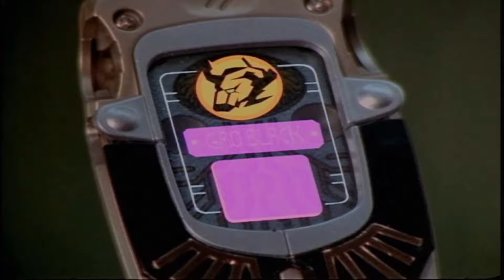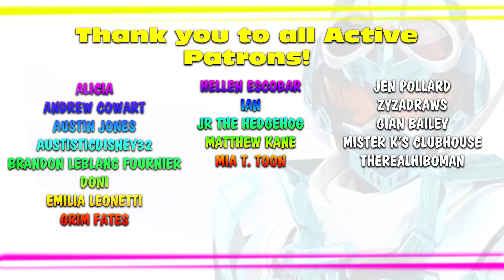Wild Force Had One of the Strangest Morphs in Power Rangers History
Wild Force was certainly a weird time for the Power Rangers franchise, a lot of things were transitioning. Let's analyze the morph sequence and see just what could've happened, and how it differs from the majority of other morphs in Power Rangers!

The Power Rangers (POWER PLAYLIST). See every one of my Power Rangers deep dives in order of season!

- WHO IS HEDGE? -
I'm Hedge, a narrator, graphic designer and animator. Hedge On Stage serves as my portfolio, allowing me to express my love for nostalgic media, everything I've grown up with. There's a lot different content currently available! Whether it be the costume evolution of  characters, my time-lapsed artwork, or even merch collection videos, I hope you'll be able to find something you like on the channel!

Twitter ➤ @SpaceKitaaRiSE